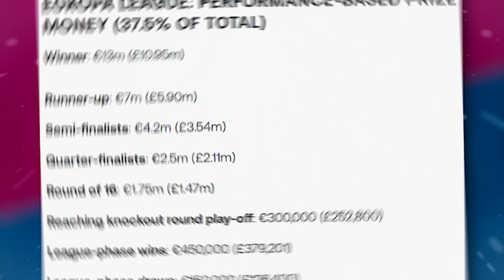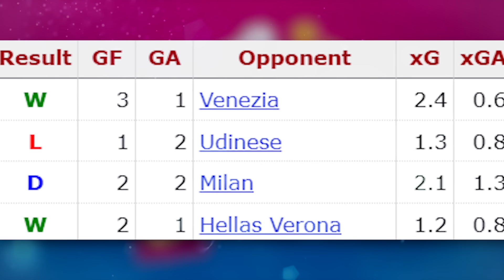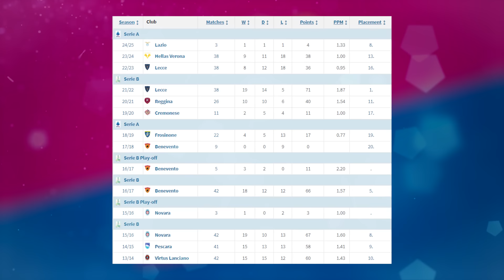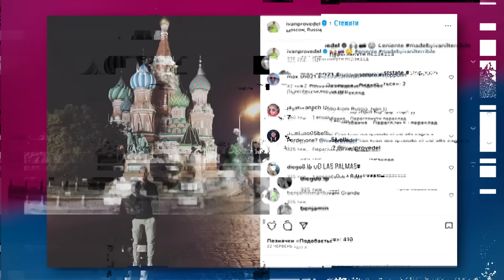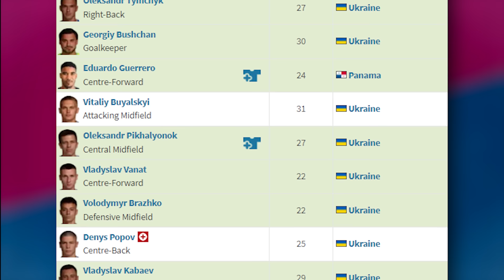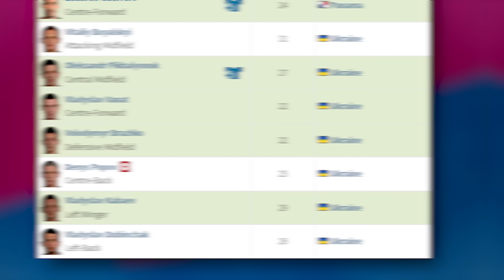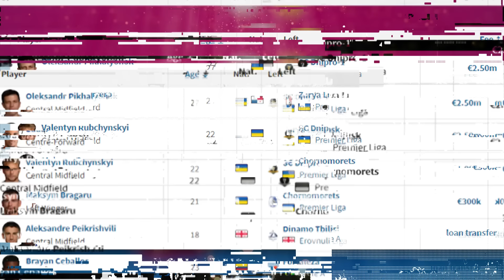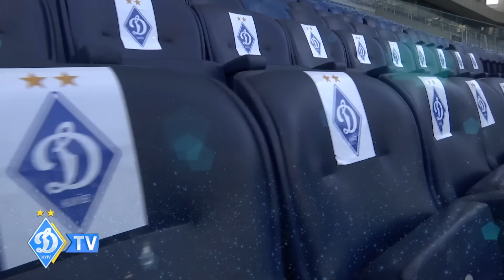ДИНАМО - ЛАЦІО: ДЕ ДИВИТИСЬ МАТЧ? ПРОГНОЗ НА ГРУ. ПРЕВʼЮ І АНОНС МАТЧА ЛІГИ ЄВРОПИ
Всім привіт! Вітаємо Вас на каналі ВДинамо. Дякуємо, що залишаєтесь з нами і надихаєте своїми вподобайками і коментарями на новий контент.

Динамо Київ розпочинає свій шлях в Лізі Європи. У сьогоднішньому відео на ютуб-каналі ВДинамо ми розберемо першого нашого суперника, яким став італійський клуб з Серії А — Лаціо.

🔥 Травма Кастельяноса
🔥 Росіянин на воротах
🔥 Відсутність Попова
🔥 Анонс і прогноз матчу